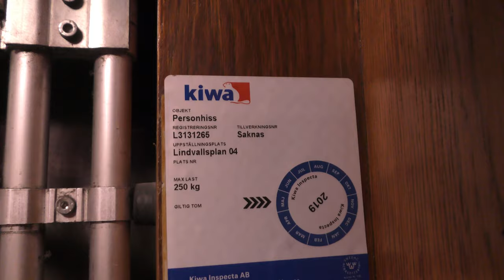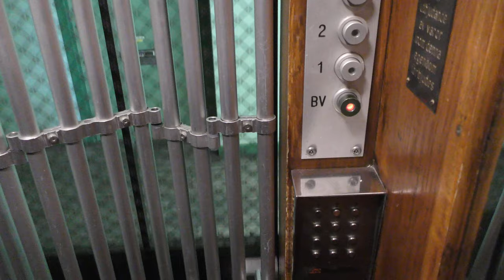EPIC MOTOR! Oldmodded classic gated traction elevator @ Lindvallsplan 4, Stockholm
ELEVATOR INFORMATION!

Manufacturer:
Installation year: 1937
Current modernizer:
Latest modernization year:
Serial Number:
Capacity: Kg - Persons
Floors:

Location: Lindvallsplan 4, 117 36 Stockholm (Södermalm) SWEDEN!
Date of recording: with Panasonic 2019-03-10 HC-VFX990 & RØDE Stereo Videomic Pro!